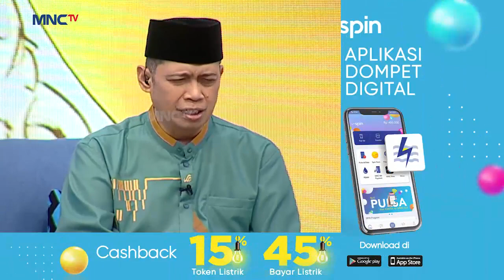Ajarkan Anak Kita Akidah Sejak Dini - Siraman Qolbu (13/9)